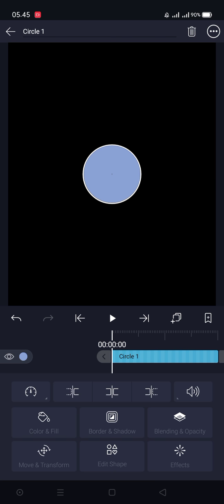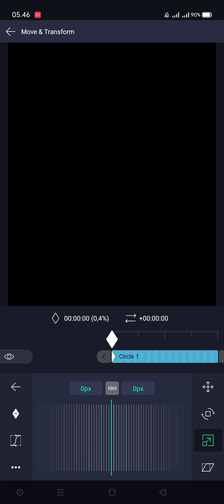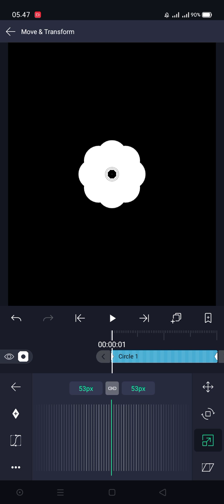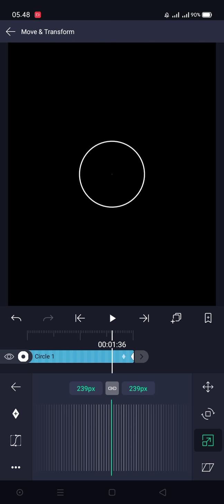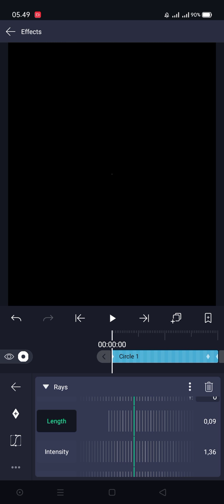watch me edit Alight Motion Radial Burst| Bahasa Indonesia